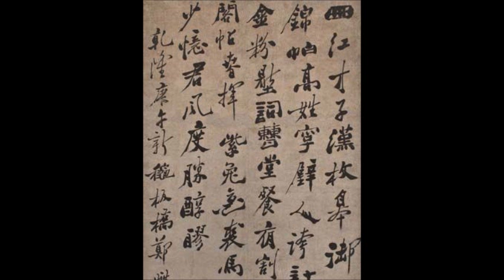Xie Guo-Hua - Serpent